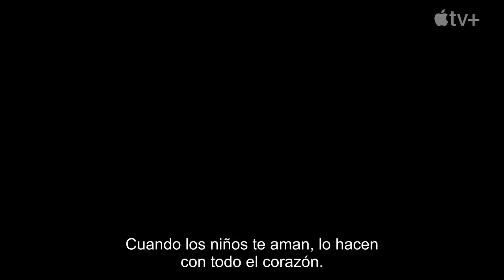The Velveteen Rabbit | Tráiler Oficial subtitulado | Apple TV+ | Helena Bonham Carter, Alex Lawther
Un cuento clásico de cuentos de amistad y aventuras.

Basado en el célebre libro infantil, The Velveteen Rabbit cobra vida el 22 de noviembre en Apple TV+.

SINOPSIS

Basado en el libro clásico de Margery Williams, "The Velveteen Rabbit" celebra la magia del amor incondicional.
Cuando William recibe un nuevo juguete favorito para Navidad, descubre a un amigo de toda la vida y abre un mundo de magia.

Reparto:

Helena Bonham Carter... Wise Horse (voice)
Nicola Coughlan ... Playroom Fairy (voice)
Alex Lawther ... The Velveteen Rabbit (voice)
Paterson Joseph ... King (voice)
Lois Chimimba ... Car (voice)
Samantha Colley ... Mother
Tilly Vosburgh ... Mary (Momo)
Bethany Antonia ... Female Rabbit (voice)
Clive Rowe ... Lion (voice)
Edward Baker-Duly... Doctor
Paul Sparkes ... Removal Man
Sean Duggan ... Teacher
Leonard Buckley ... Father
Phoenix Laroche ... William
Ellie Mejia ... Miss Forrester
Declan Mills ... George
Kiefer Moriarty ... Adult at Party